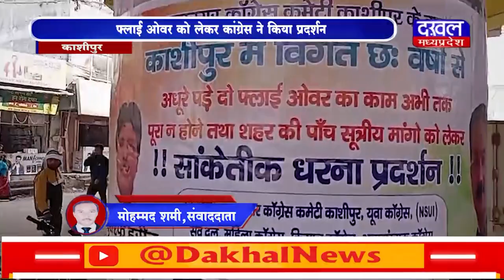DAKHAL NEWS फ्लाई ओवर को लेकर कांग्रेस ने किया प्रदर्शन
फ्लाई ओवर को लेकर कांग्रेस ने किया प्रदर्शन
सात  सालों  में भी नहीं बन पाया ओवर ब्रिज